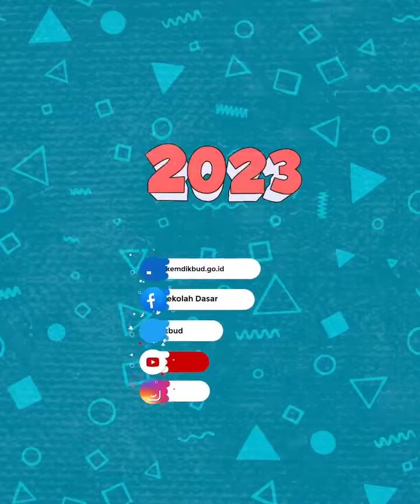Senam Kampanye Sekolah Sehat